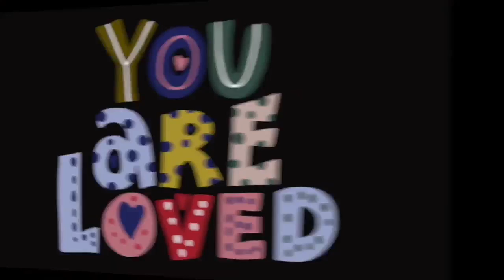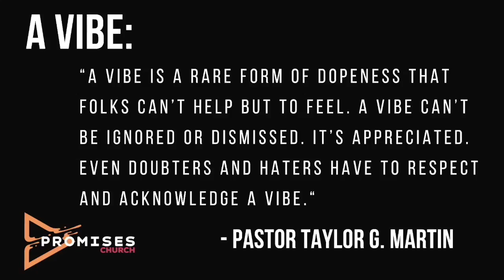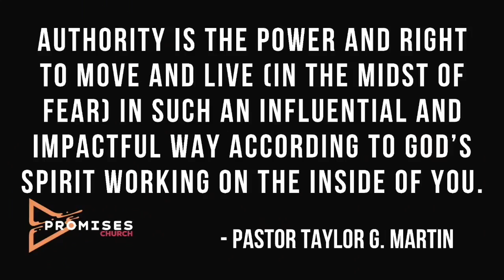Promises Church - It's Time to Turn the Page by Dr. Kevin R. Johnson [October 3, 2021]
Hope and a Future.

Promises Church is a community dedicated to helping people explore life on God's terms: in abundance and full of hope, because that's what God promised.

We've given back over $40,000 in 2021. Promises Church has set up over 30 black-owned businesses, provided business marketing services, fed over 200 families in need, provided membership and employee engagement services with a focus on diversity, equity and inclusion, provided small grants to creatives and college students, assisted fire victims, provided funeral assistance to families affected by suicide and and COVID-19, supported minority clinicians, paid for mental health therapy services for minorities, and performed a host of other small acts of kindness.

It is through your giving that we are able to give to others, so thank you tremendously for your donations!

Wanna support the vision of Promises Church? Please Give!
Giving Info:

Desire to give?